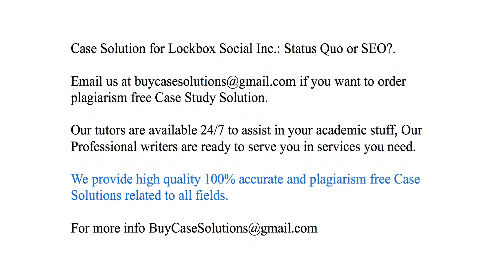Case Solution Lockbox Social Inc. Status Quo or SEO?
Lockbox Social Inc. Status Quo or SEO? Case Study Analysis & Solution

Lockbox Social Inc. Status Quo or SEO? Case Solution & Analysis, Case Study Solution. Every Solution is prepared from scratch, top quality, plagiarism free.